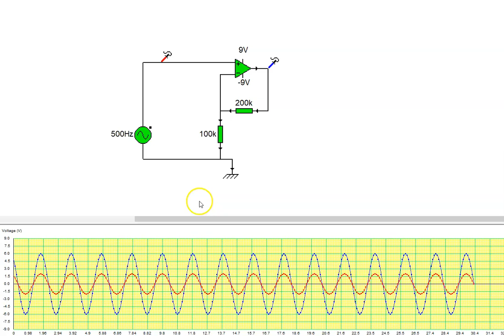amplificador no inversor